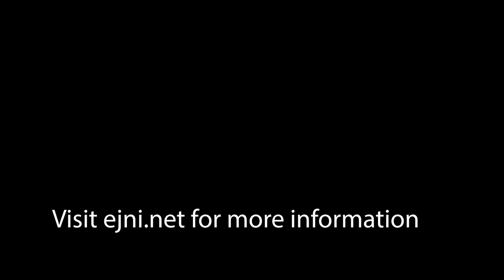EJNI Launch film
On Tuesday 25th June, the 21st Anniversary of the Aarhus Convention, the Environmental Justice Network Ireland (EJNI) was launched in the Ulster Museum, Belfast.